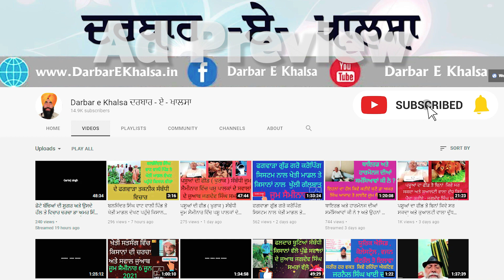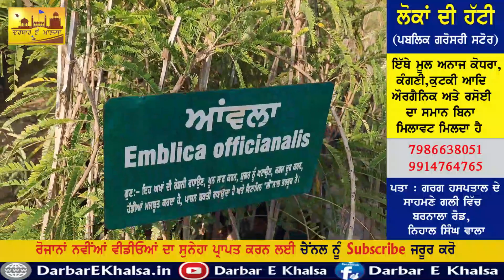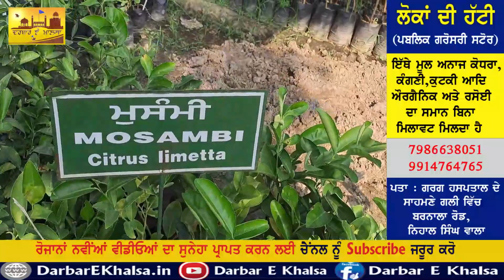#40 ਤਰਾਂ ਦੇ ਫਲ # 15 ਤਰਾਂ ਦੇ ਅੰਬ # ਗਮਲੇ ਚ ਲੱਗਣਗੇ ਅੰਬ # ਸਾਰਾ ਸਾਲ ਕਿਵੇਂ ਮਿਲਣਗੇ ਫਲ , ਮਿਲੋ ਇਸ ਨਰਸਰੀ ਤੇ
#  ਜੇ  ਗਮਲੇ ਚ ਵੀ ਲਾਉਣੇ ਨੇ ਅੰਬ ਤਾਂ ਮਿਲੋ ਇਸ ਨਰਸਰੀ ਤੇ #

ਫਗਵਾੜਾ ਗੁੱਡ ਗਰੋਅ ਕਰੌਪਿੰਗ ਸਿਸਟਮ ਦੇ ਟੈਲੀਗਰਾਮ ਗਰੁੱਪ ਵਿੱਚ ਜੁੜਨ ਲਈ    ਹੇਠ ਦਿੱਤੇ ਲਿੰਕ ਰਾਂਹੀ ਜੁੜੋ

ਕਿਰਪਾ ਕਰਕੇ ਇਹ ਸਾਰੀ ਪੋਸਟ ਪੜਿਓ

ਸਿਹਤ ਅਤੇ ਸਿਹਤਮੰਦ ਖੇਤੀ ਦੇ ਪ੍ਰਚਾਰ  ਲਈ ਇਸ ਪੋਸਟ ਨੂੰ ਵੱਧ ਤੋ ਵੱਧ ਗਰੁੱਪਾ ਚ ਸੇਅਰ ਕਰੋ ਜੀ
ਲਓ ਜੀ ਸਾਰੀਆਂ ਜਾਣਕਾਰੀਆਂ ਇੱਕ ਪੋਸਟ ਚ ਹੀ ਪਾ ਦਿੱਤੀਆ
ਜਿਸ ਦੀ ਕਿਸੇ ਵੀਰ ਨੂੰ ਜਰੂਰਤ ਹੈ
ਉਹ ਲਾਭ ਲੈ ਸਕਦਾ ਹੈ

ਫਗਵਾੜਾ ਗੁੱਡ ਗਰੋਅ ਕਰੌਪਿੰਗ ਸਿਸਟਮ
ਦਾ
     ਜੂਮ ਸੈਮੀਨਾਰ
        ਹਰ ਮੰਗਲਵਾਰ
ਬੁੱਧਵਾਰ
ਵੀਰਵਾਰ
8 ; 30 ਵਜੇ ਸ਼ਾਮ ਸੁਰੂ ਹੁੰਦਾ ਹੈ
ਹਰ ਵਾਰ ਇਹ ਹੀ ਲਿੰਕ ਹੁੰਦਾ
ਸੇਵ ਕਰਕੇ ਰੱਖ ਲਵੋ
ਵੱਧ ਤੋ ਵੱਧ ਕਿਸਾਨ ਸਾਮਲ ਹੋਇਆ ਕਰੋ
ਜੂਮ ਲਿੰਕ ਹੇਠ ਦਿੱਤਾ ਹੈ

Zoom I'd
Pw 123456

ਫਗਵਾੜਾ ਗੁੱਡ ਗਰੋ ਕਰੋਪਿੰਗ ਸਿਸਟਮ ( ਫਗਵਾੜਾ ਤਕਨੀਕ ) ਦੀਆਂ ਚਾਰੇ ਵੀਡੀਉ ਦੇਖਣ ਲਈ ਹੇਠ ਲਿੰਕ ਦੇ ਦਿੱਤੇ ਹਨ ,ਇਹ ਦੇਖੋ ਜਰੂਰ ਅਤੇ ਸੇਅਰ ਕਰੋ , ਇਹ ਪੋਸਟ ਸੇਵ ਕਰਕੇ ਰੱਖ ਲਵੋ
ਪਹਿਲੀ ਵੀਡੀਉ ਪਾਰਟ ੧

ਇਹ ਫਗਵਾੜਾ ਤਕਨੀਕ ਨਾਲ ਸੰਬੰਧਿਤ ਵੀਡੀਉ ਦੀ ਪਲੇਅ ਲਿਸਟ ਹੈ

ਡਾਕਟਰ ਅਮਰ ਸਿੰਘ ਆਜਾਦ ਦੇ ਵੱਖ ਵੱਖ  ਬਿਮਾਰੀਆਂ ਦੀ ਜਾਣਕਾਰੀਆਂ ਦੀ ਪਲੇਅ ਲਿਸਟ ਇਸ ਲਿੰਕ ਰਾਂਹੀ ਸੁਣੋ

ਇਸ ਫੇਸਬੁੱਕ ਪੇਜ ਨੂੰ ਲਾਈਕ ਕਰ ਲਵੋ , ਇਸ ਤੇ ਵੀ ਸਿਹਤ , ਮਨੁੱਖਤਾ , ਸਰਬੱਤ ਦਾ ਭਲਾ , ਖੇਤੀ ਨਾਲ ਸੰਬੰਧਿਤ ਵੀਡੀਉ ਮਿਲਣਗੀਆਂ

ਜਿਹੜੇ ਕਿਸਾਨ ਵੀਰ ਫਗਵਾੜਾ ਤਕਨੀਕ ਦੀ ਪੂਰੀ ਜਾਣਕਾਰੀ ਲੈਣਾ ਚਹੁੰਦੇ ਹਨ ਅਤੇ ਬਿਨਾਂ ਯੂਰੀਆ ਡੀ ਏ ਪੀ ਖਾਦਾ ਦੇ ਵੱਧ ਝਾੜ , ਵੱਧ ਮੁਨਾਫੇ ਨਾਲ ਖੇਤੀ ਦਾ ਕੁਦਰਤੀਕਰਣ ਕਰਣਾ ਚਹੁੰਦੇ ਨੇ ਅਤੇ ਡਾ ਅਮਰ ਸਿੰਘ ਆਜਾਦ ਦੀ ਲਹਿਰ ਬਿਨਾਂ ਐਲੋਪੈਥੀ ਦਵਾਈਆਂ ਦੇ ਤੰਦਰੁਸਤ ਰਹਿਣ ਨਾਲ ਜੁੜਣਾ ਚਹੁੰਦੇ ਹਨ , ਉਹ 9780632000 ਤੇ ਵਟਸਅਪ ਕਰੋ ,  ਹਰ ਮੰਗਲਵਾਰ , ਬੁੱਧਵਾਰ , ਵੀਰਵਾਰ ਸ਼ਾਮ ਅੱਠ ਵਜੇ ਫਗਵਾੜਾ ਗੁੱਡ ਗਰੋ ਕਰੋਪਿੰਗ ਸਿਸਟਮ ਦਾ ਜੂਮ ਸੈਮੀਨਾਰ ਹੁੰਦਾ ਹੈ , ਜਿਸ ਵਿੱਚ ਜੁੜ ਕੇ ਤੁਸੀ ਫਿਰੀ ਜਾਣਕਾਰੀ ਪ੍ਰਾਪਤ ਕਰ ਸਕਦੇ ਹੋ , ਇਸ ਮੈਸਜ ਨੂੰ ਵੱਧ ਤੋ ਵੱਧ ਲੋਕਾਂ ਤੱਕ ਪਹੁੰਚਾ ਕੇ ਇਸ ਲਹਿਰ ਨੂੰ ਘਰ ਘਰ ਤੱਕ ਪਹੁੰਚਾਉਣ ਵਿੱਚ ਸਹਿਯੋਗ ਦਿਉ , ਧੰਨਵਾਦ

# ਕਾਲਾ ਪੀਲੀਆ ਕਿਉ ਅਤੇ ਕਿਵੇ , ਇਲਾਜ ਬਿਨਾਂ ਦਵਾਈਆਂ ਤੋ ਕਰੋ - ਡਾ : ਅਮਰ ਸਿੰਘ ਆਜਾਦ ਸੂਖਮ ਜੀਵ ਸਾਡੇ ਜੀਵਨ ਦਾ ਕਿਵੇ ਹਿੱਸਾ ਹਨ ਅਨਮੁੱਲ ਜਾਣਕਾਰੀ ਪਾਰਟ 1- ਡਾਕਟਰ ਅਮਰ ਸਿੰਘ ਆਜਾਦ # ਬਾਡੀ ਬਿਲਡਰ ਬਣਾਉਣ ਵਾਲੇ ਵੀਰਾਂ ਲਈ ਡਾ ; ਆਜਾਦ ਦੇ ਸੁਝਾਅ # # ਮਿਲਟ ਖਾਣ ਵਾਲਿਆਂ ਦੇ ਭਾਰ ਘਟਣ ਤੇ ਚਿੰਤਾ ਕਰਣ ਦੀ ਲੋੜ ਨਹੀ - ਡਾਕਟਰ ਆਜਾਦ # ਨਸਿਆਂ ਦੀ ਸੁਰੂਆਤ ਤੋ ਅੱਜ ਤੱਕ ਦੇ ਹਲਾਤਾਂ ਦੀ ਚੀਰ ਫਾੜ ਸੁਨਣਯੋਗ ਭਾਗ ਦੂਜਾ- ਅਮਰ ਸਿੰਘ ਆਜਾਦ #